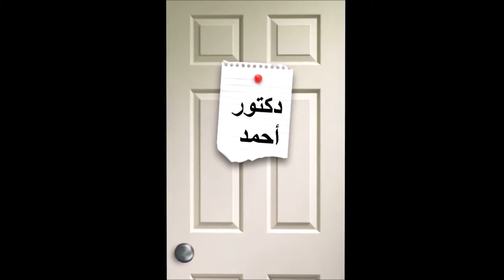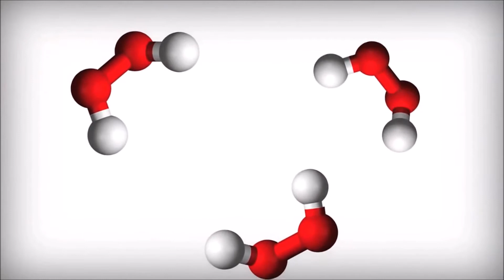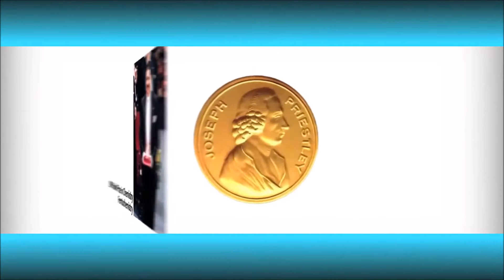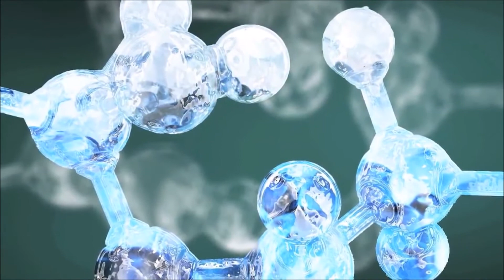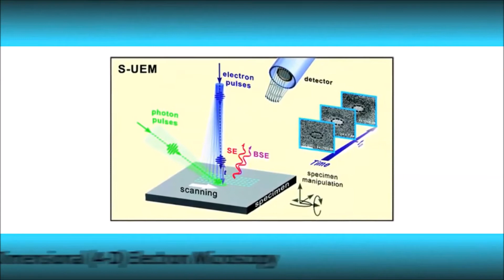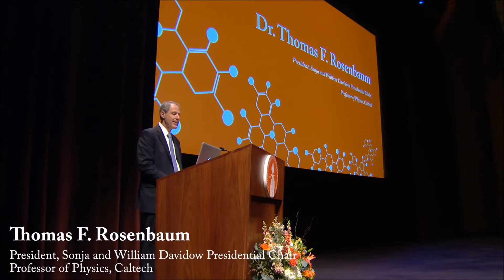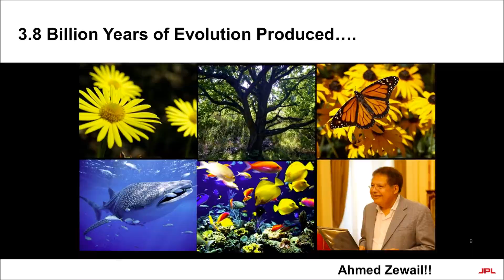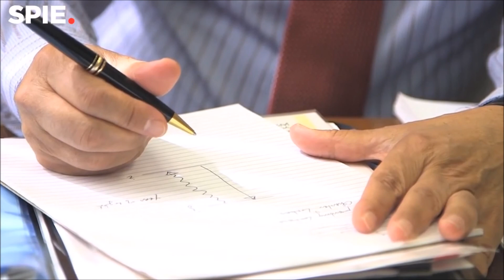PROFESSOR ZEWAIL INVENTS FEMTOCHEMISTRY, NOBEL PEACE PRIZE FOR HIS CONTRIBUTION TO ALL INDUSTRIES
Nobel Peace Prize was awarded to Profesor Zewail of Egypt who invented Femtochemistry.

Femtochemistry is the area of physical chemistry that studies chemical reactions on extremely short timescales (approximately 10−15 seconds or one femtosecond, hence the name) in order to study the very act of atoms within molecules (reactants) rearranging themselves to form new molecules (products).

In 1999, Ahmed Hassan Zewail received the Nobel Prize in Chemistry for his pioneering work in this field showing that it is possible to see how atoms in a molecule move during a chemical reaction with flashes of laser light. Femtochemistry is applied to many industries, ,including the development of the worlds fastest camera.